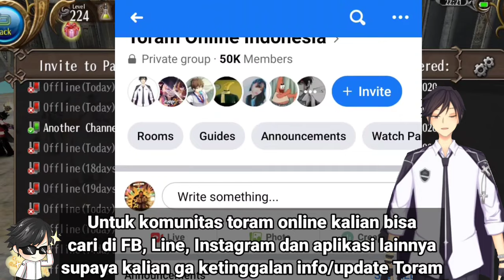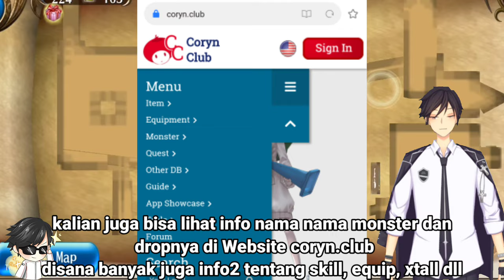Newbie Guide ●Tips Untuk Player Baru ●Toram Online ●Vtuber Indonesia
Selamat datang di channel yuki
Kali ini Yuki bakalan share Tips/Guide buat player baru